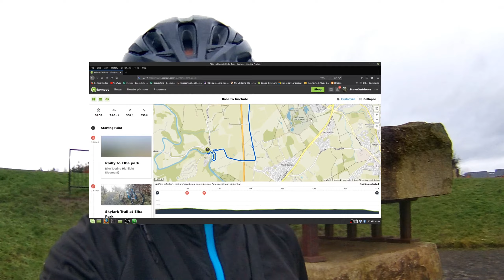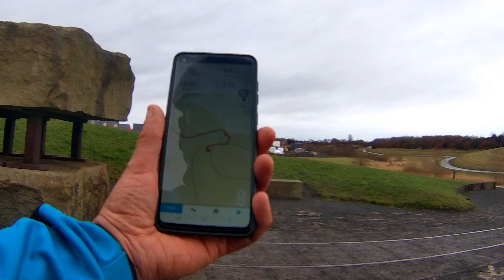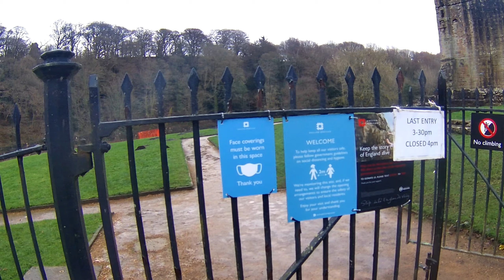Covid ruined my Finchale Priory Ride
First mtb ride of the year and a pretty muddy one at that Headed off to finchale priory for a look around the ruins. Things didn't go to plan once i arrived.